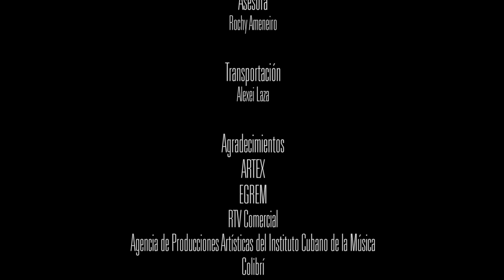Concierto del Septeto Turquino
Concierto de hoy martes 8 de noviembre